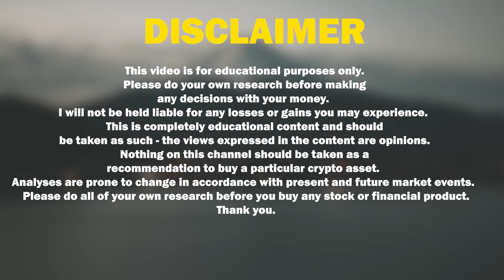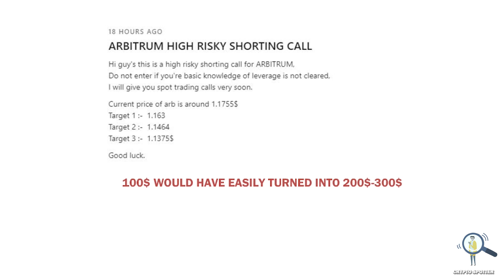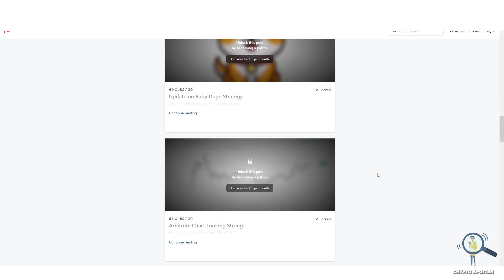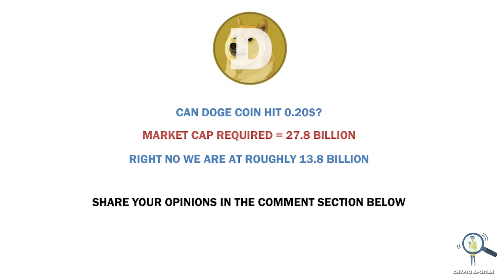🚨Twitter Logo Changed To Doge Coin? - Can Doge Trade over 0.20$?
🚨Twitter Logo Changed To Doge Coin? - Can it Trade over 0.20$?

In this video we are going to discuss the maximum Potential of doge coin.